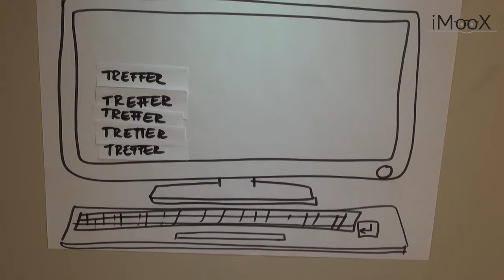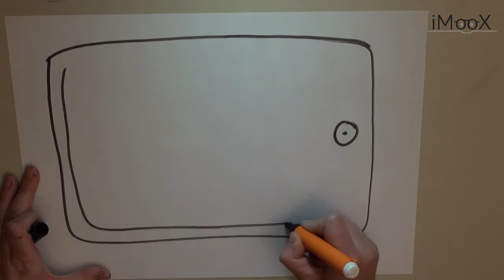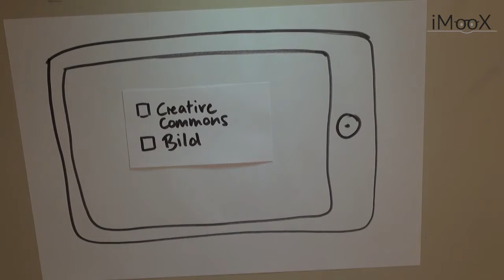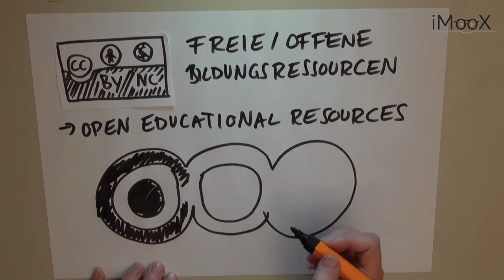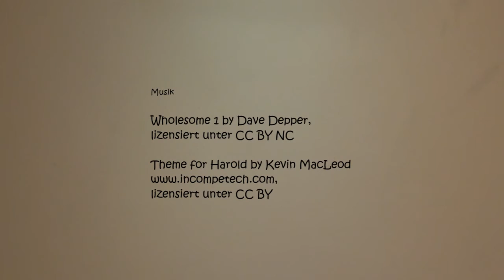[GOL2016] 04 Kostenfreie Angebote